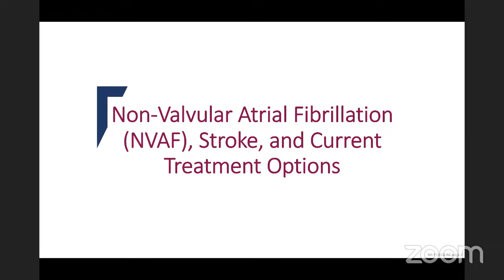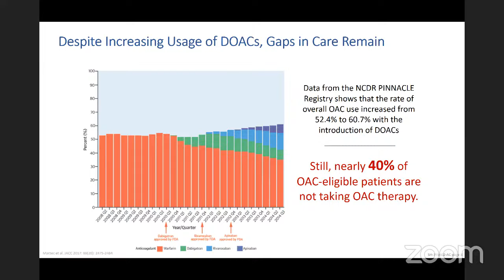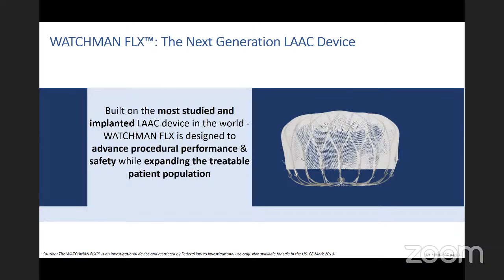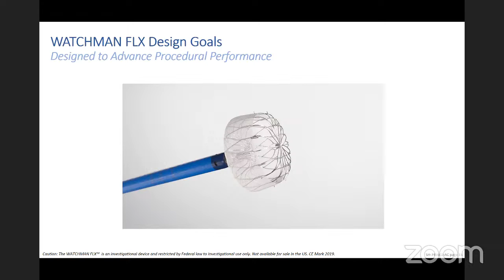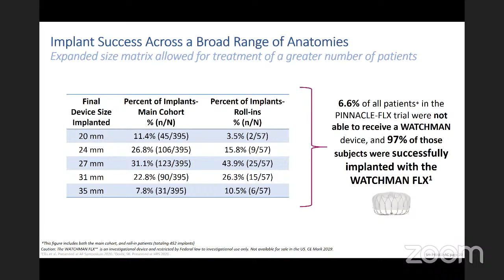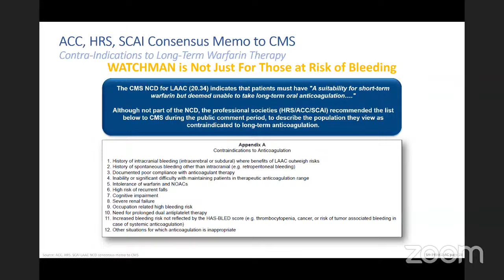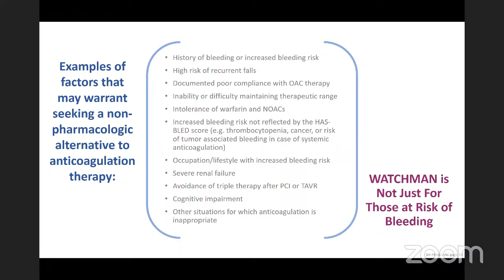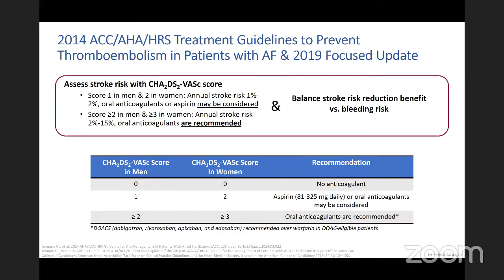Atrial Fibrillation and Anticoagulation: Is There Any Other Choice? with Dr. Abdul Ghani and AAH